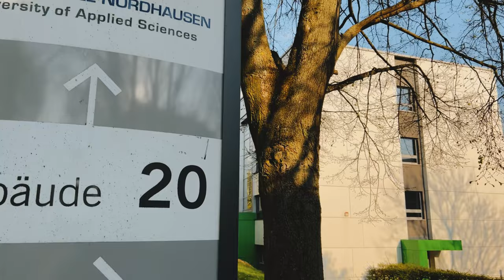Unsere Campus-Hochschule | Hochschule Nordhausen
Wir sind eine Campus-Hochschule.
Alle wichtigen Gebäude sind auf unserem Campus zu erreichen, ohne lange Wege zurücklegen zu müssen.